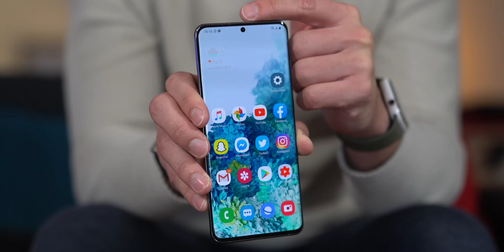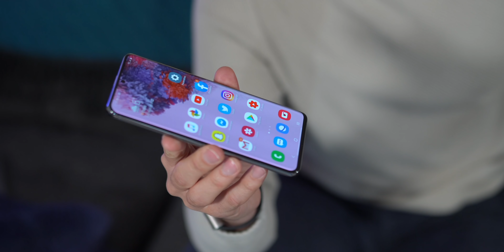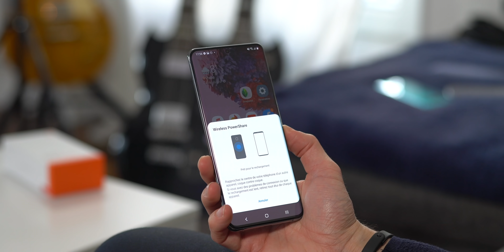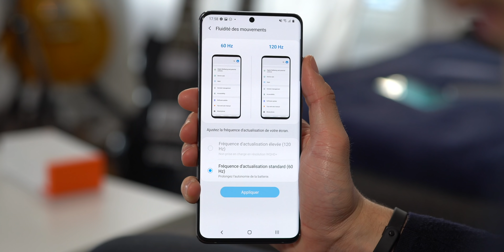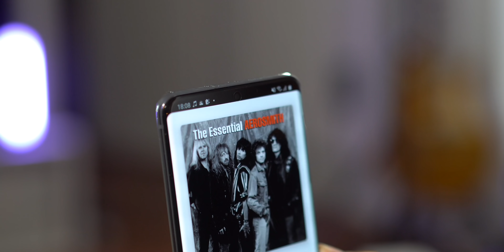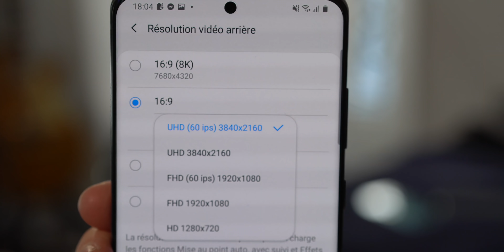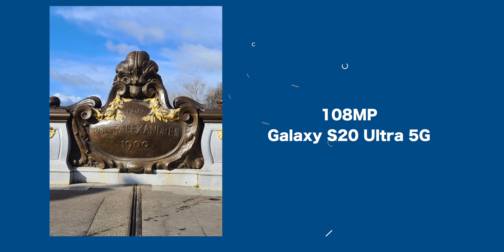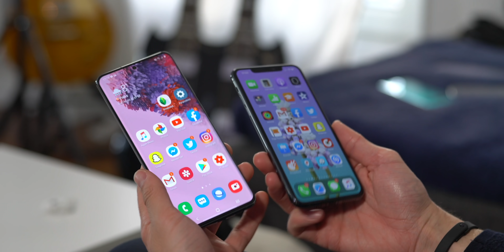Galaxy S20 Ultra VS iPhone 11 Pro Max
Alors, vous êtes plus iPhone 11 Pro Max ou Samsung Galaxy S20 Ultra ?